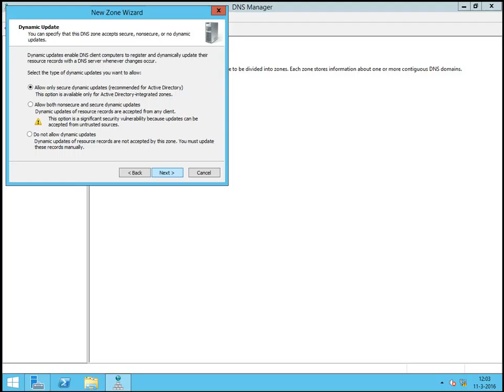DNS Zone Reverse Lookup Zone - Part-3 - MCSA (70-410)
Network Administrator: Reverse Lookup Zones. Normal DNS queries are forward lookup queries, they request the IP address that corresponds to a fully qualified domain name. A reverse lookup is the opposite of a forward lookup: It returns the fully qualified domain name of a host based on its IP address.